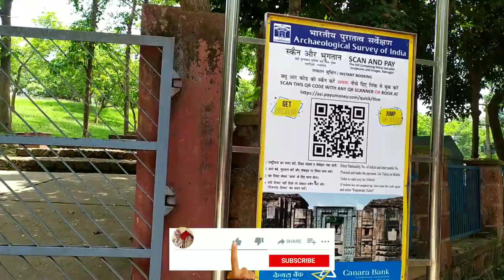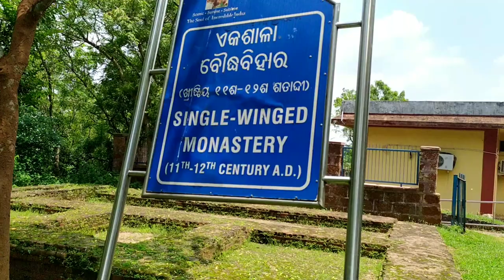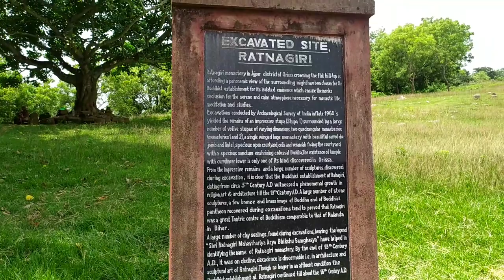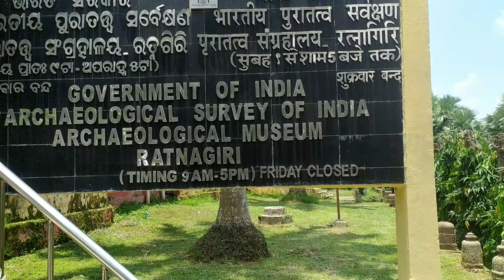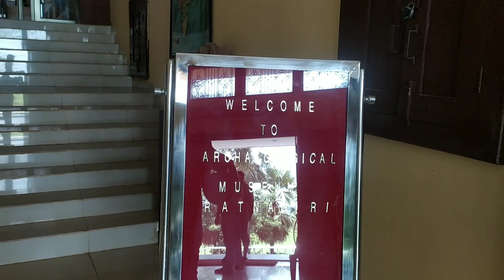Ratnagiri (Odia: ରତ୍ନଗିରି) | Buddhist monastery | Buddhist sites | Mahavihara | Subhadra Gyana Vlogs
Ratnagiri was established by Gupta king Narasimha Baladitya in the first half of the 6th century and flourished until the 12th century.
Ratnagiri  located on a hill in between the Brahmani and Birupa rivers in Jajpur district and 100 km from the state capital Bhubaneswar and 70km form Cuttack and 25km from Kendrapara district.